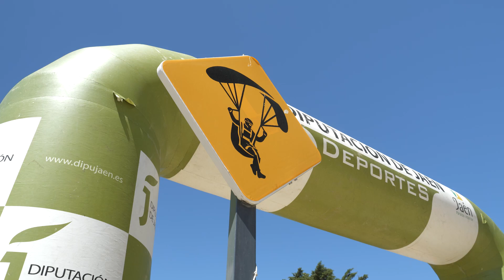primera prueba del calendario Nacional de Parapente 2023 en Pegalajar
Del 1 al 5 de mayo se está celebrando en Pegalajar, en el Parque Natural de Sierra Mágina, la primera prueba del calendario Nacional de Parapente, que además será Pre-Europeo, como antesala al Campeonato de Europa que tendrá lugar en Pegalajar entre los meses de mayo y junio de 2024. A continuación, del 6 al 13 de mayo, tendrá lugar la Copa del Mundo de Parapente. «Una Copa del Mundo conformada por cinco pruebas en distintos países -Brasil, Rumanía, Turquía, Francia y España-, y que por primera vez tendrá parada en nuestra provincia. Un evento internacional que reunirá en Pegalajar a los mejores pilotos del mundo, y que no se celebraba en nuestro país desde 2015», ha explicado el presidente de la Diputación. La zona de vuelo de las 7 Pilillas, un lugar destacado para la práctica del parapente por sus características aerológicas y de acceso, verá despegar y aterrizar a 140 pilotos llegados de distintos países. La competición consiste en carreras a través de un circuito aéreo que se marcará cada día de competición en función de las condiciones meteorológicas, siempre volando sin ningún tipo de propulsión y utilizando únicamente los vientos ascendentes.